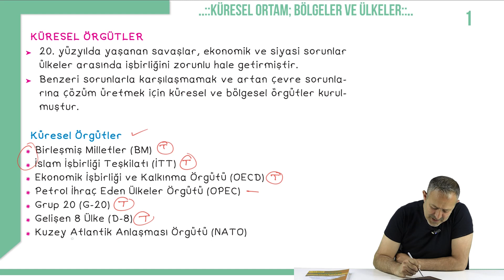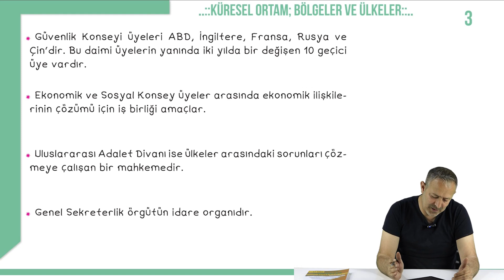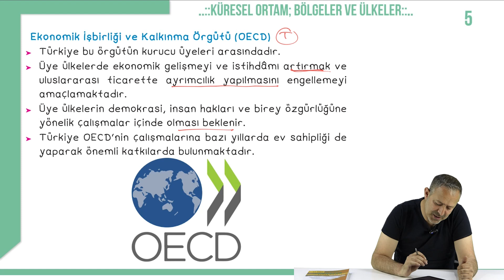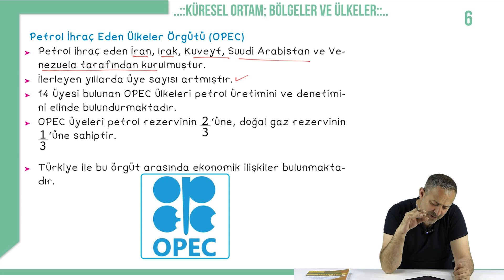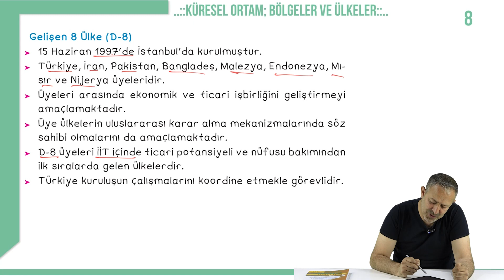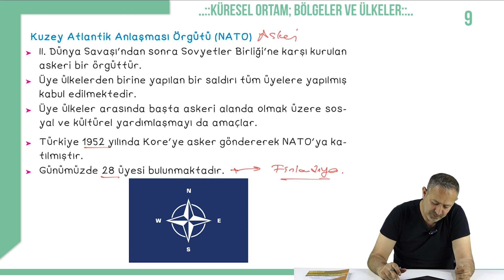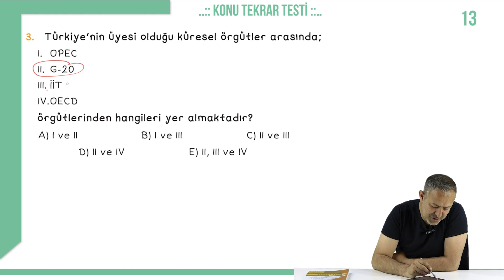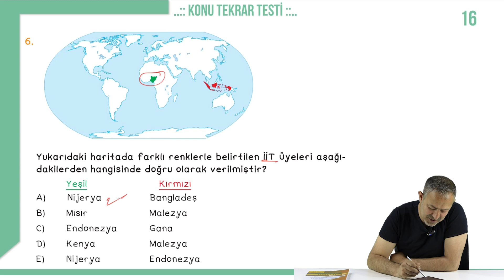11.Sınıf Coğrafya - Küresel Ortam Bölgeler ve Ülkeler Küresel Örgütler